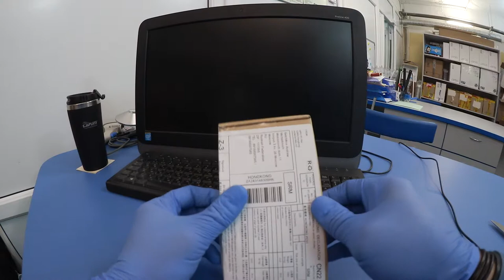case for phone MSVII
поддержи мой канал подпиской недообзор, nedoobzor, xiaomi, xiaomi redmi 5, xieomi redmi 5 plus, xiaomi mi7, какой сяоми купить, какой телефон купить, какой смартфон выбратьdelivery free to Moscow 16 days
case for phone ordered here